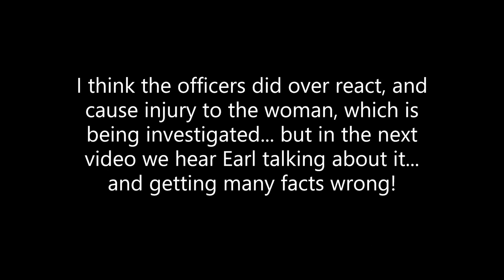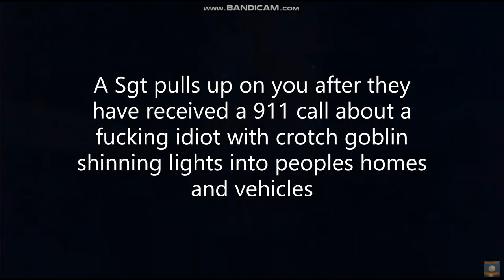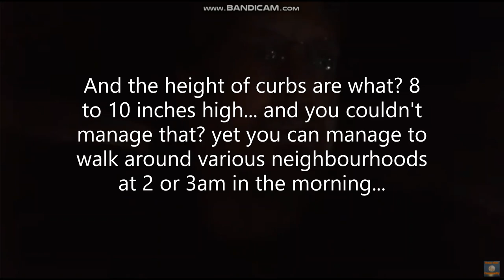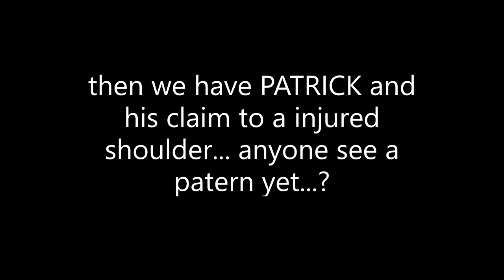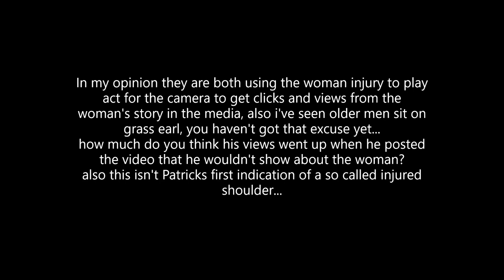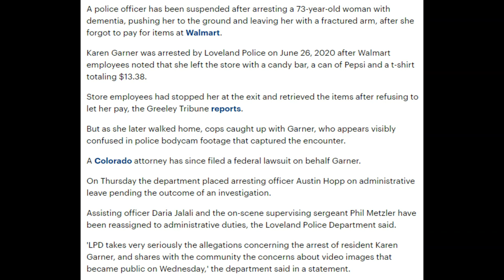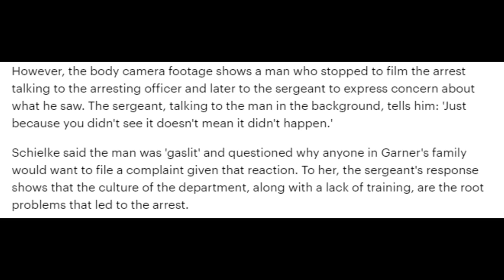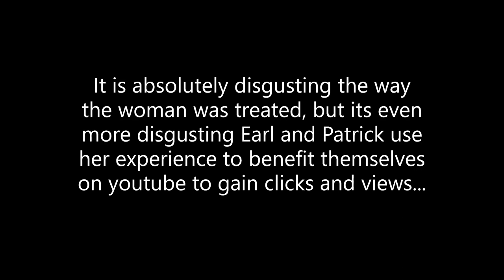Earl and Patrick using a womans terrible ordeal to gain clicks and views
This video we take a look at two channels using someone else ordeal to profit from clicks and views...

some time ago Patrick and Earl both referred to some type of injury, but recently they both have now complained about bad treatment to them by cops, then earl posts a video about a poor woman who was mistreated by police and now i believe in my opinion they are playing on her ordeal and play acting for the camera to get clicks and views, this video will give you some idea on what i mean... it also will show a section of media input of what they found out from their sources about the womans ordeal...

also Earl can climb onto a truck ok but cant sit on his ASS on soft grass...